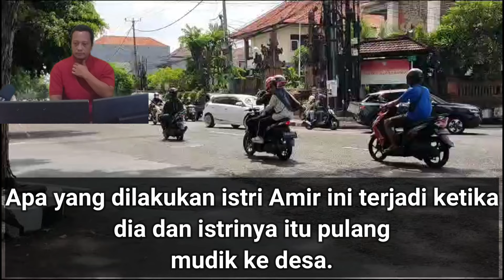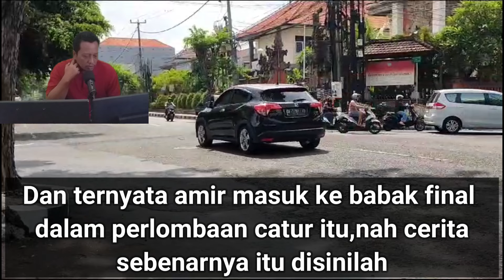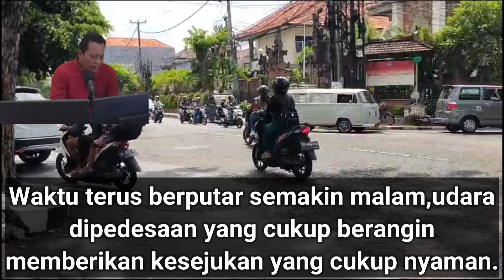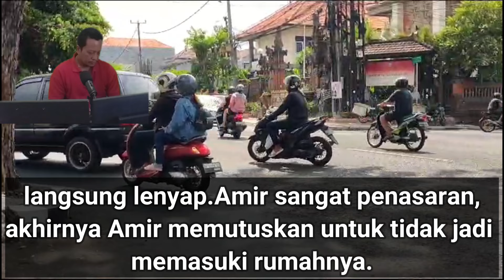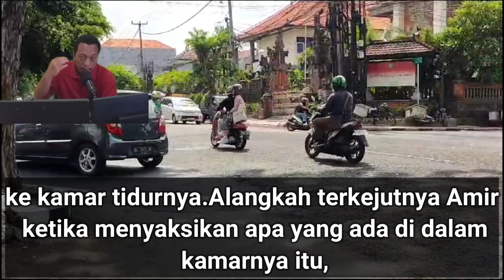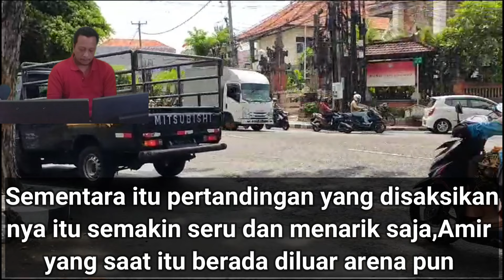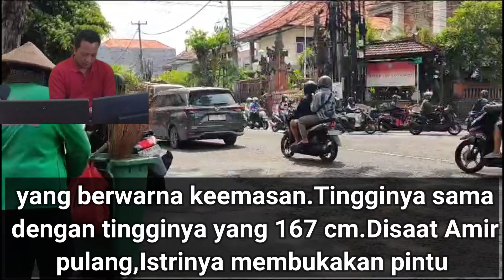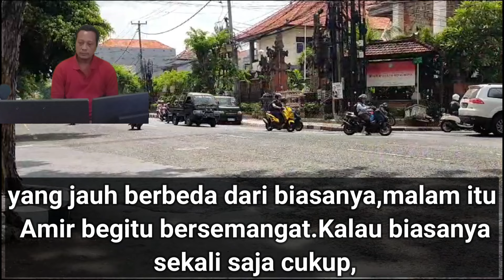Cerita Romantis II Bekerja Dengan Giat Istriku Yang Berkemauan Tinggi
Pengalaman Amir Saat Pulang Mudik Malahan Melihat Istrinya Bersama Mantan - Cerita Romantis,yang dialami oleh amir ini sungguh sebuah kisah yang cukup berat dirasakan olehnya,karena disaat pulang mudik istrinya malahan ketemuan sama mantan.

Watch: